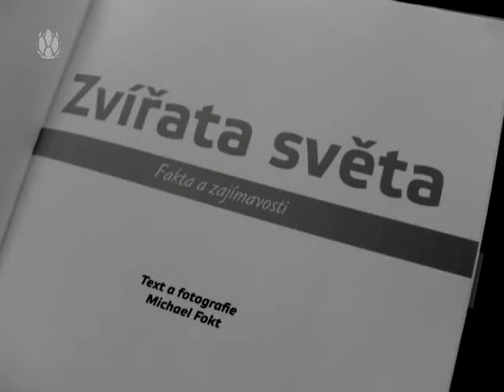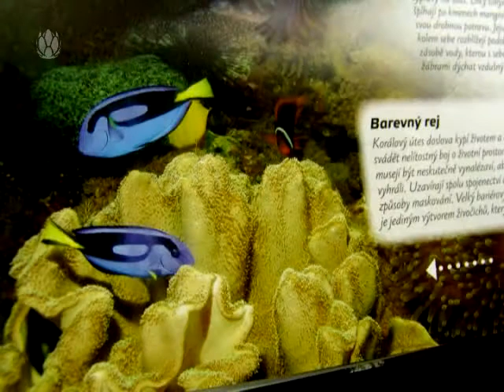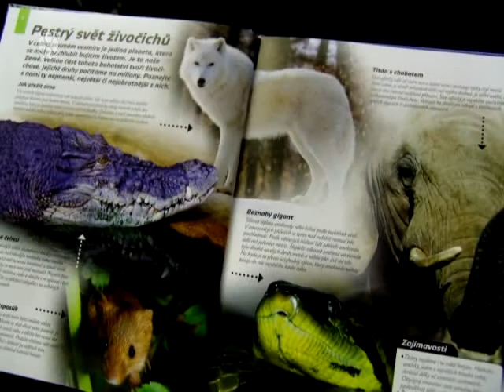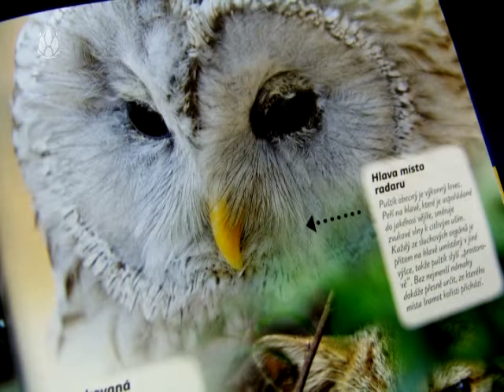3 minuty s ... Michael Fokt - Zvířata ČR a Zvířata světa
Pokud mají vaše děti rády přírodu a zvířata, jistě by neměly tyto knihy ujít vašim zrakům. Ovšem nejen děti, ale i dospělí se z nich dozvědí spoustu zajímavostí, které máme mnohdy před očima, jen o nich nevíme. Čím víc se vaše děti o přírodě dozví, tím víc ji budou mít rádi a budou se ji snažit chránit, aby zůstala zachována v celé své kráse.